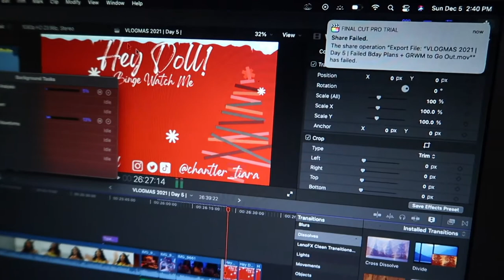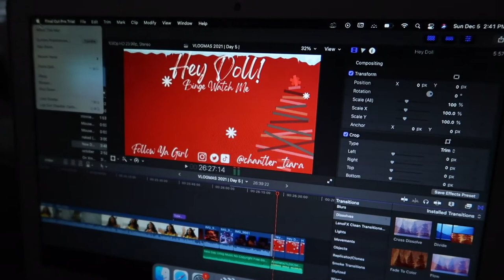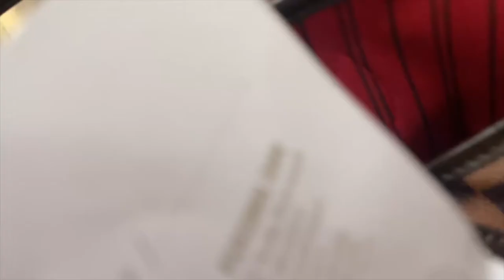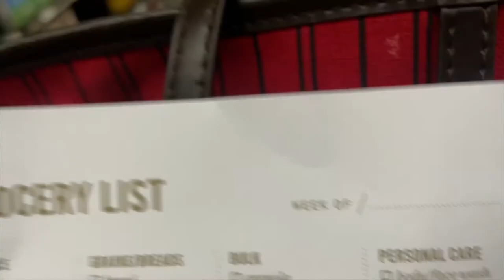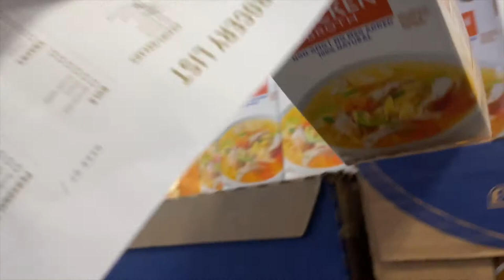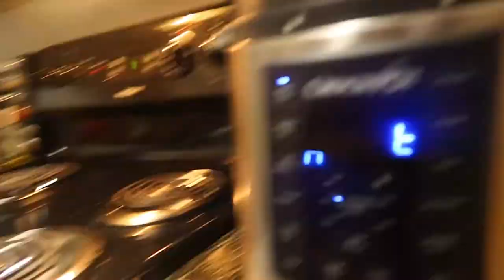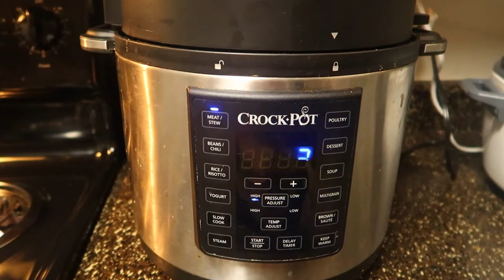VLOGMAS 2021 | Day 6 | Cook & Clean with Me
XOXO, Chantler Tiara

♡ FAQ♡
Age: 27
Camera: CANON g7x Mark ii
Editing software: Final Cut Pro